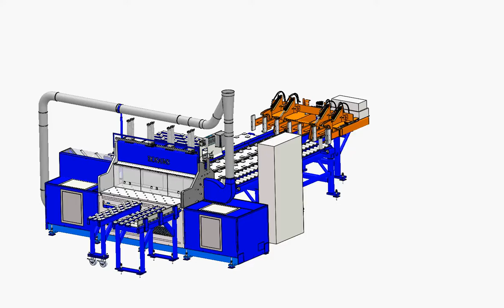B&O Saws 6' Plate Saw